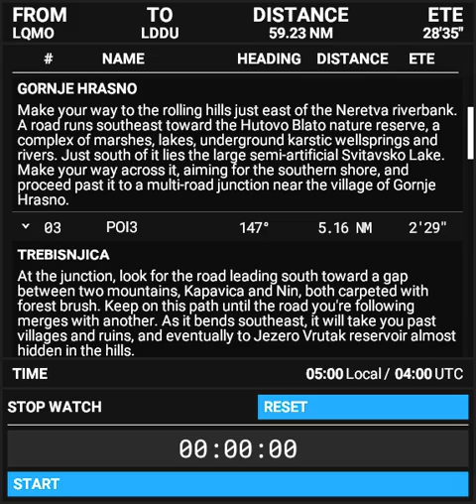Bush trip in the Balkans, legs 5 and 6.